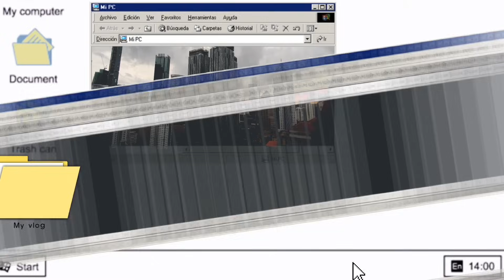BARU BALIK MALAYSIA TAPI DAH RINDU MALAYSIA KARNA LIAT HAL INI❗❗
Bentar lagi OTW 200 K nih, support selalu ya guys!!!